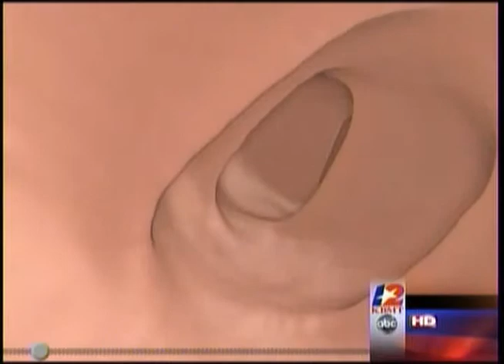Preventing Colon Cancer, Sudhir Alampur, MD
CHRISTUS Hospital-Preventing Colon Cancer, Sudhir Alampur, MD